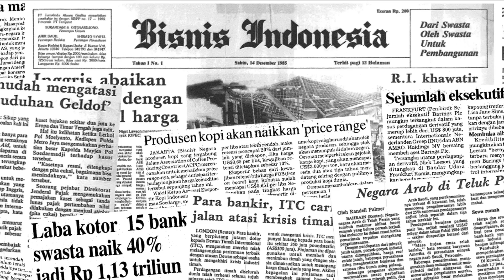Tok! Harga Pertalite Naik Jadi Rp 10.000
Pemerintah akhirnya menyesuaikan harga Pertalite, Solar dan Pertamax. Hal itu berlaku pada Sabtu, 3 September 2022, pukul 14.30 WIB.

Sumber video: @SekretariatPresiden